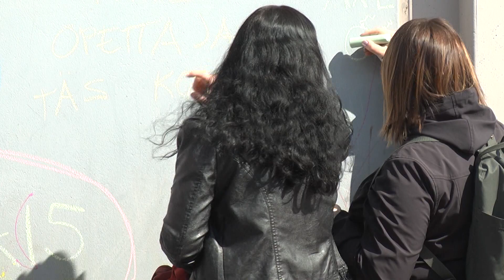Lapilan koulu, Keravanjoen koulun Lapilan toimipisteen purku alkoi.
Kerava pieni suuri kaupunki